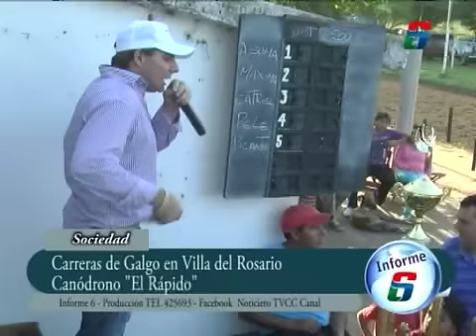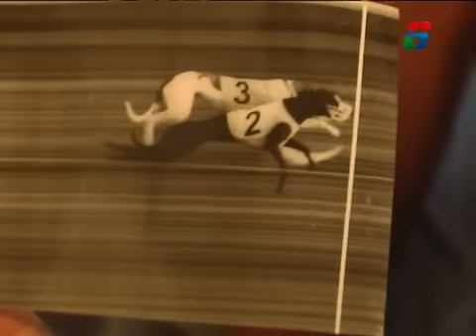MAXIMA SE QUEDO CON EL SUPER CLASICO EN VILLA DEL ROSARIO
CARRERAS EN EL CANODROMO "EL RAPIDO"